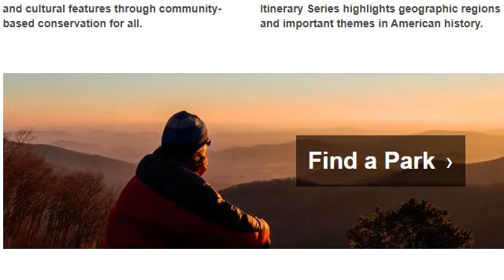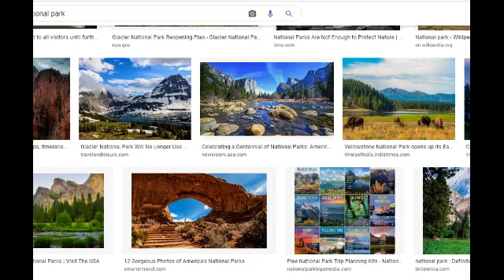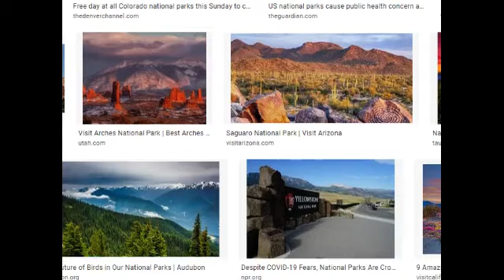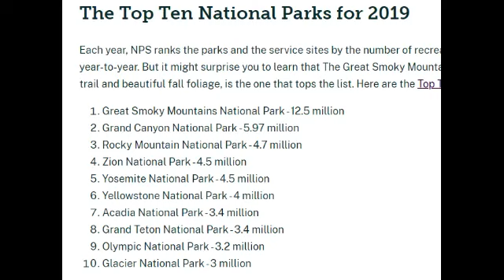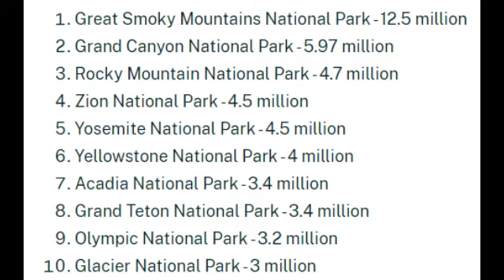미국의 국립공원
미국은 전세계에서 3번째로 넓은 나라입니다. 또한 개발이 안된 자연이 존재하기도 합니다. 국립공원이라는 시스템을 만든 나라입니다. 미국의 국립고우언과 국립공원의 백미에 해당되는 유타주의 국립공원 탐방을 해 봅니다.